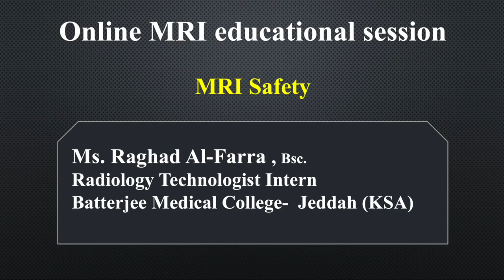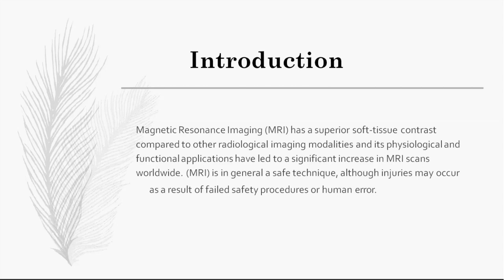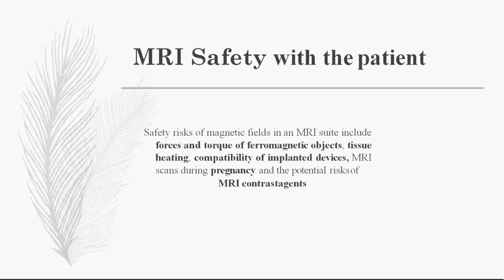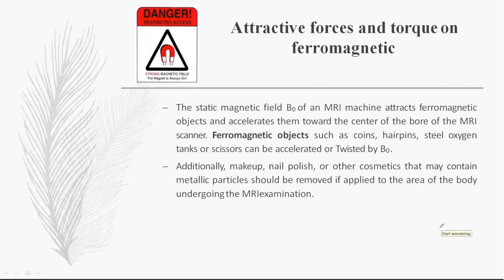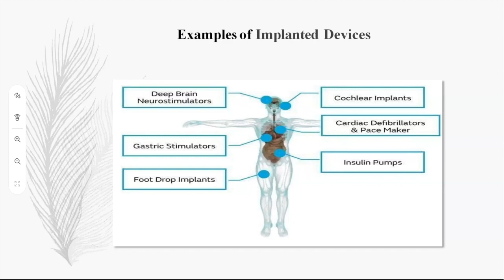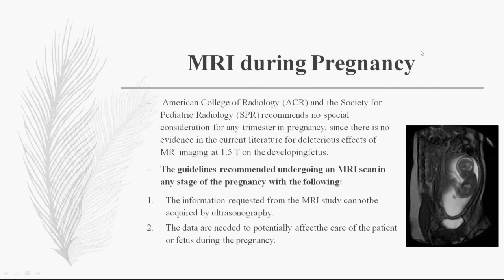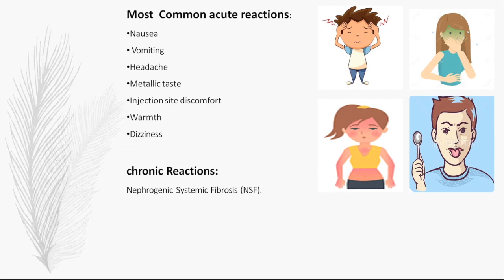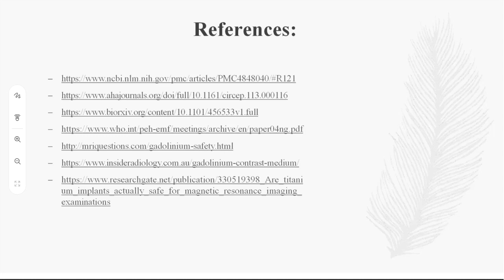MRI Safety / مشاركة طلاب الامتياز 4\5